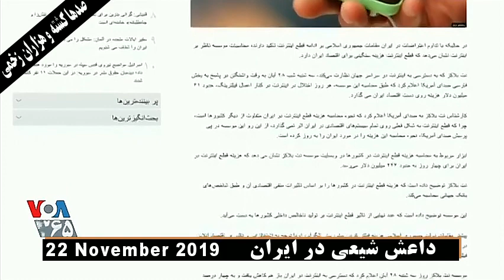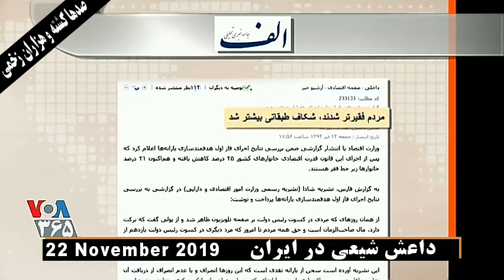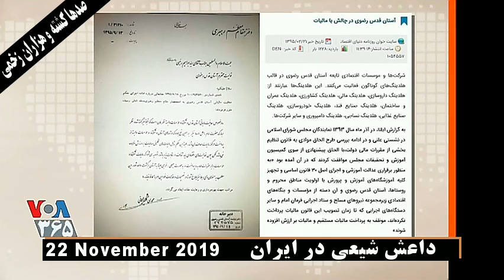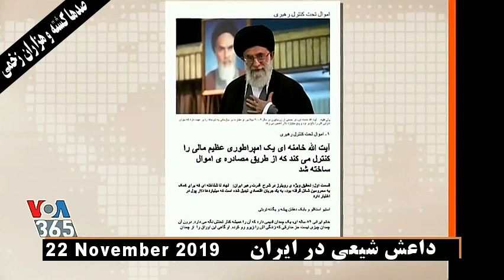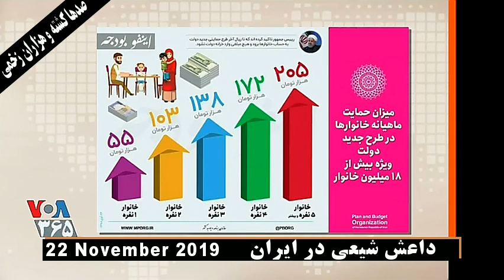VOA PERSIAN , ايران ـ صفحه آخر « على خامنه اى : دشمن را شکست داديم ! » ؛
VOICE OF AMERICA, VOA, LAST PAGE, IRAN, PERSIAN,  22 NOVEMBER 2019, VOA PERSIAN, VOA IRAN,